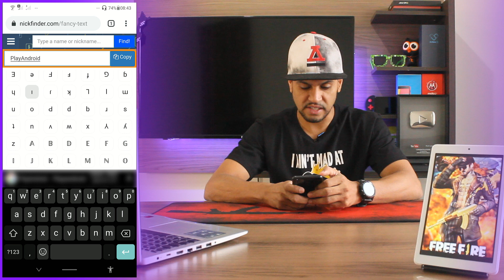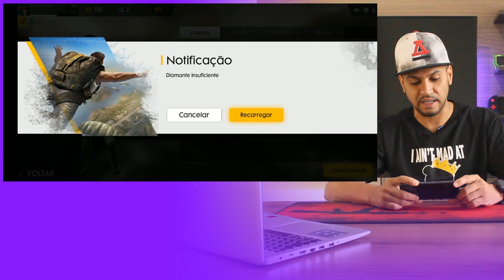FREE FIRE! Como Personalizar e colocar SÍMBOLOS e LETRAS DIFERENTES no NICK (Apelido/Nome)